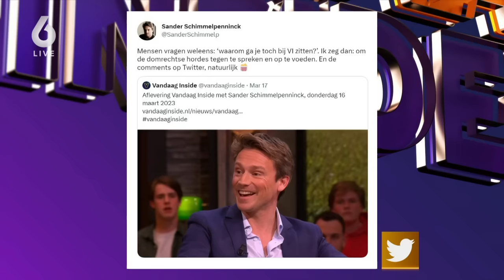'Sander Schimmelpenninck komt niet meer terug bij Vandaag Inside'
Het lijkt erop dat Sander Schimmelpenninck niet meer hoeft te rekenen op een uitnodiging van Vandaag Inside.